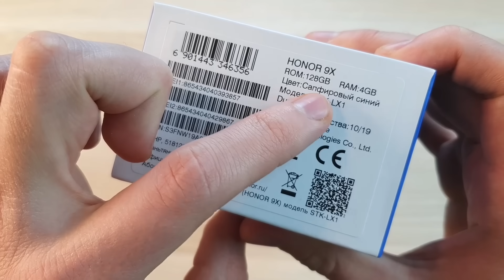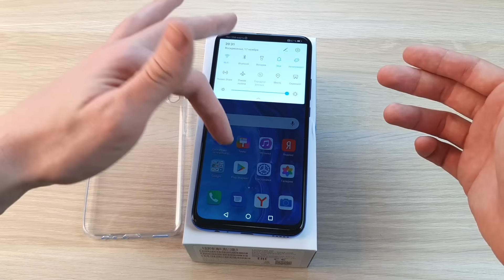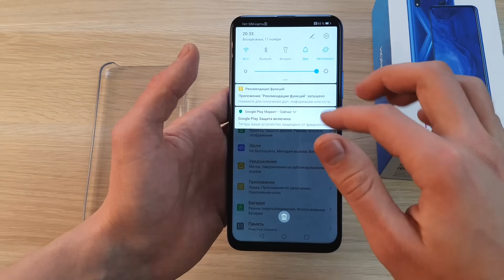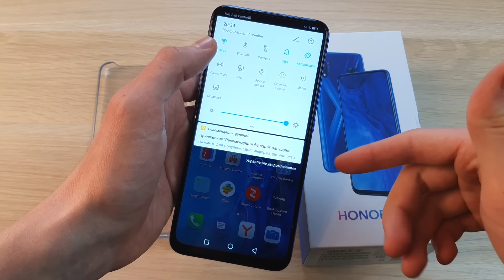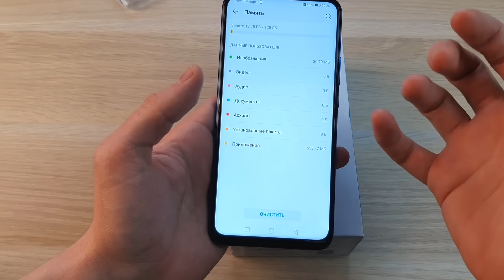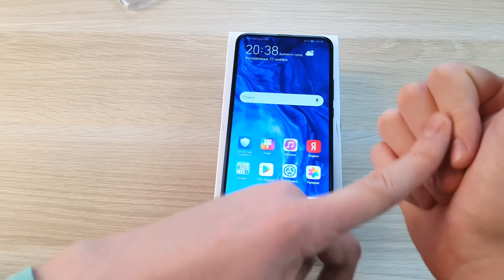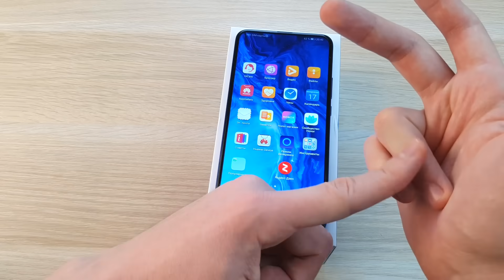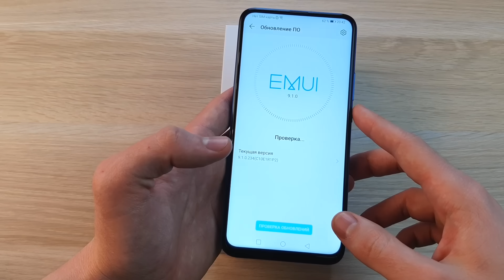РОССИЙСКАЯ ВЕРСИЯ HONOR 9X - ГОДНОТА ИЛИ ФУФЛО?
Сегодня мы делаем смотр международной версии honor 9x на процессоре kirin 710